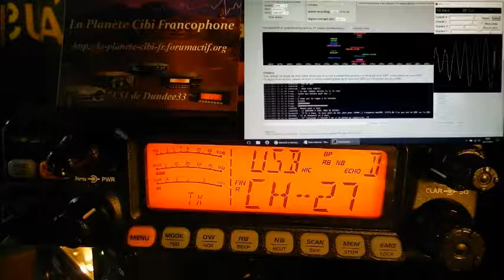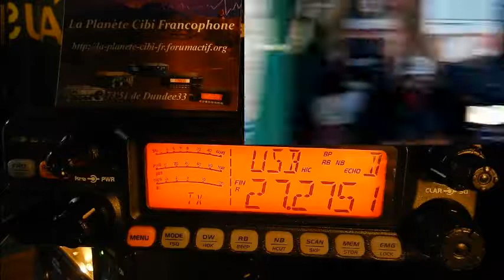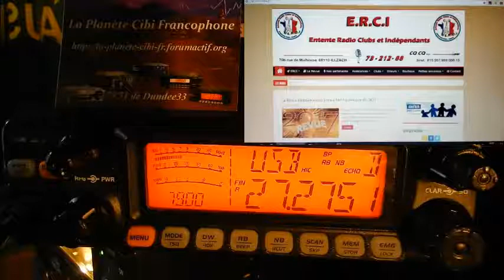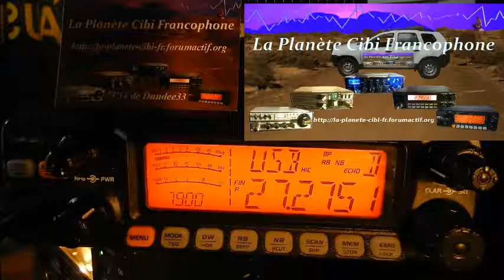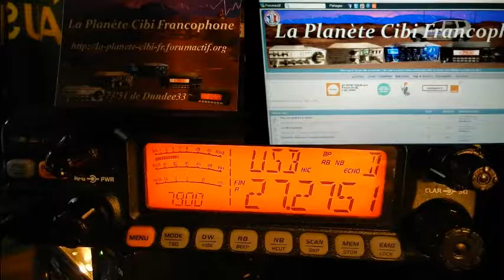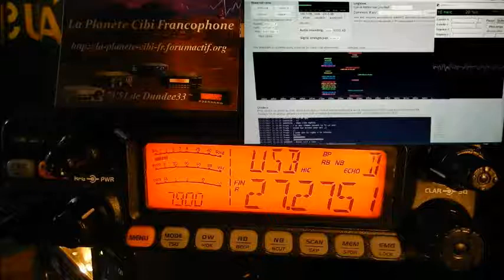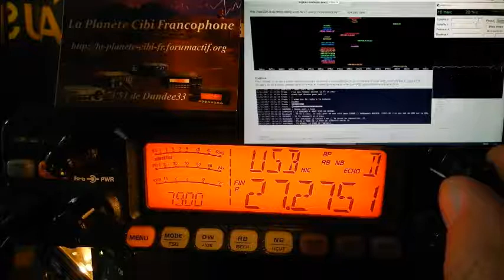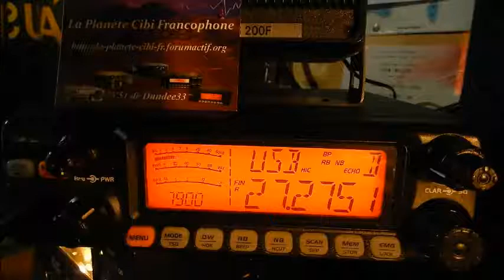D12 11 2017 QSO National Cx27 section SudOuest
Le 14 Novembre: Anniversaire de Bleu Forum (Forum Bleu) pour ses 10 ans d'existence.   Merci pour ce QSO. ;)
73'51 de Dundee33 ~ 14DR33 ;)
Pour plus d'info sur la Cibi :